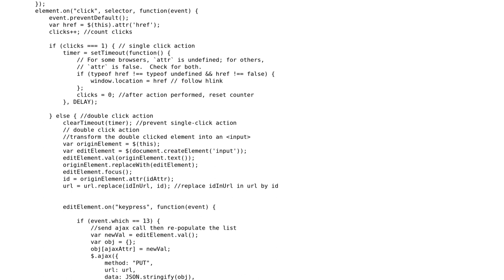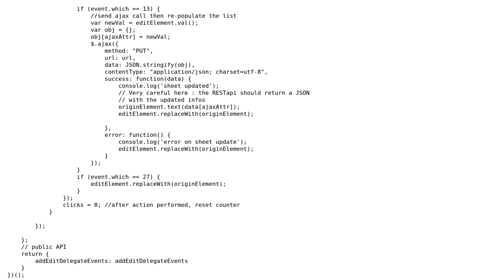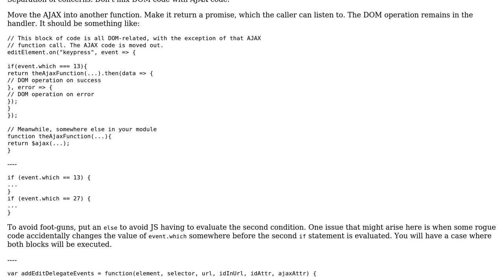Code Review: jQuery module to edit HTML elements